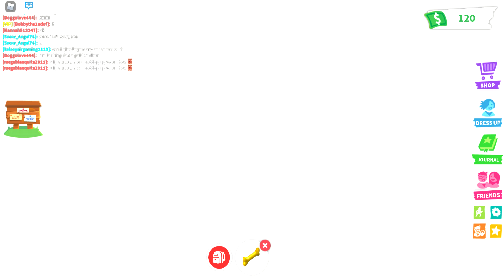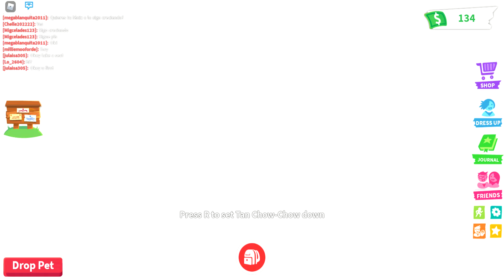What will people offer for a New golden bone on adopt me